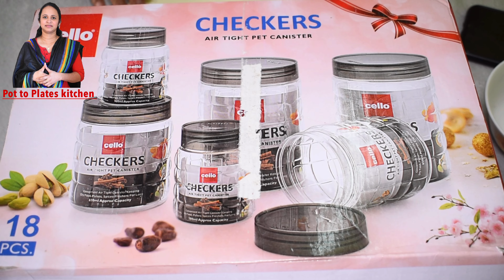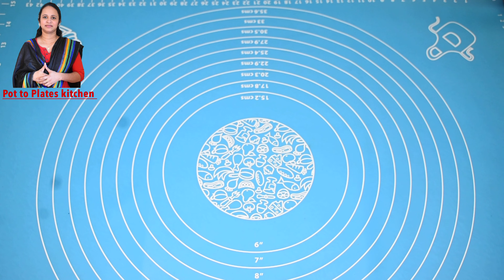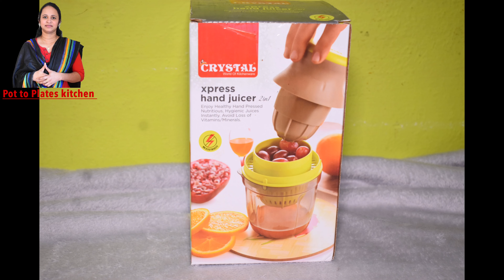Amazon-ல் நான் வாங்கிய புதுமையான Kitchen Products எப்படி இருக்கு? \ Useful Kitchen Products Review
Dear Friends, I bought some useful products from Amazon and provided my honest review about these products, I have used these products for 4 or 5 times before providing my review. I thought this will be useful for you too. I hope you will like this review video.

Cello Checkers Plastic PET Canister Set, 18 Pieces, Clear

QOAL Silicone Lid Set of 6 multiolor
by QOAL ENTERPRISE

Crystal Plastic Xpress Handy Juicer 2 in 1, Multicolour

GONIRY Non-Stick Silicon Reusable Pastry Fondant Dough roti chapati Rolling Baking Sheet mat with Measurements 50 * 40 cm
by GONIRY.